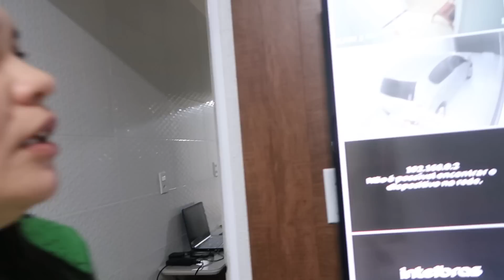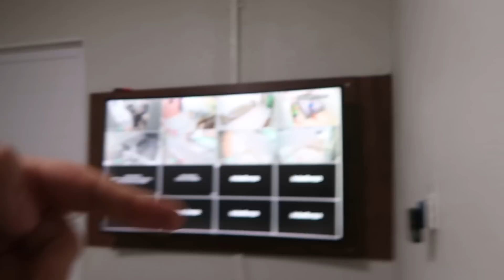O HOMEM ESTRANHO ENTROU AQUI EM CASA ENQUANTO EU DORMIA!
COISAS ESTRANHAS ESTÃO ACONTECENDO AQUI EM CASA DE NOVO!!